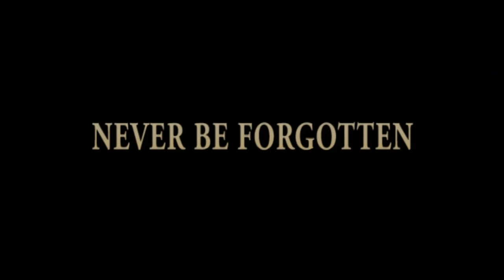Graham Johncock - The Fan Favourite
Stiffy the Legend.